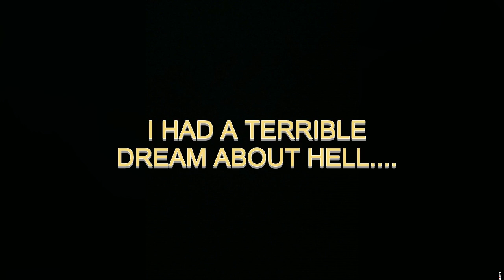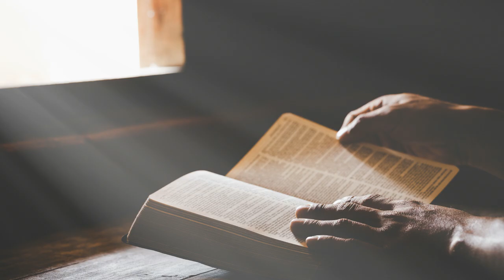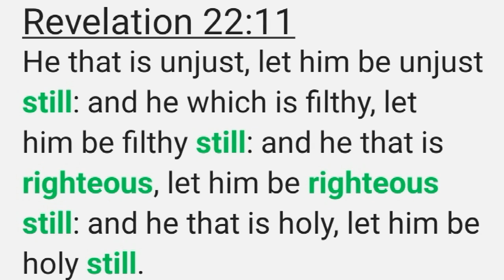This Dream was HELL.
This is a re-telling of a dream I had as well as the implications that I got from it.  This was not just a bad dream, it was hell.